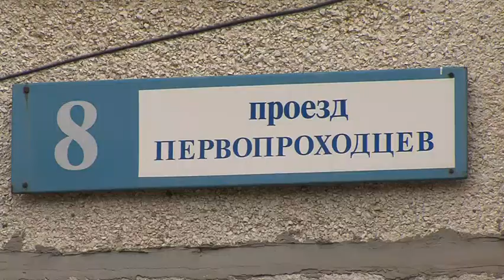Недовольные жильцы с Первопроходцев 8